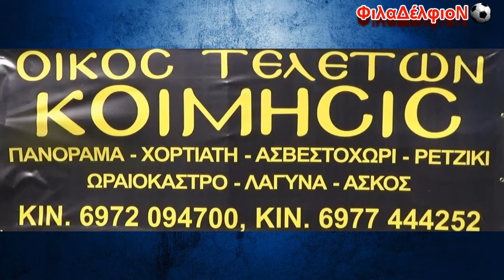Ιάσων Αυγής - Παύλος Μελάς - αγώνας για την Παραμονή στην Α1